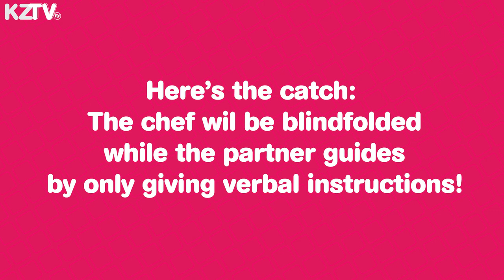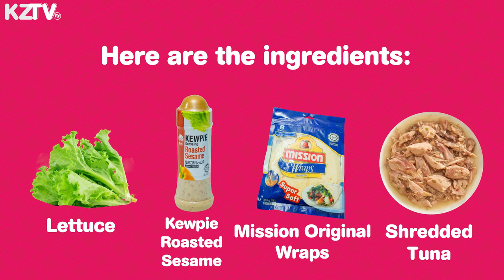KZTV 2020 | EP07 - Blindfolded Tuna Wrap Challenge!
The KidZania CongreZZ are cooking up something...while blindfolded! Can they do it successfully? Don't forget to celebrate KidZania Kuala Lumpur's 8th Anniversary on the 29th of February 2020!

𝗞𝗭𝗧𝗩 is KidZania Kuala Lumpur's original Web Series, bringing you all the latest news and happenings from KidZania Kuala Lumpur!